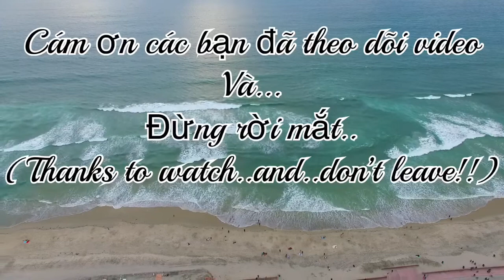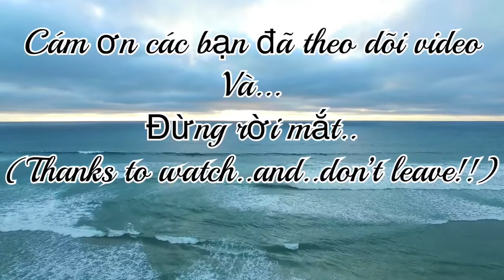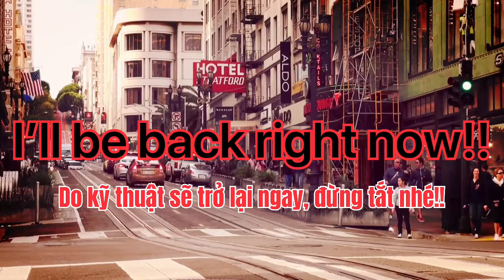Review#32: Chow Fun in Dímum!!